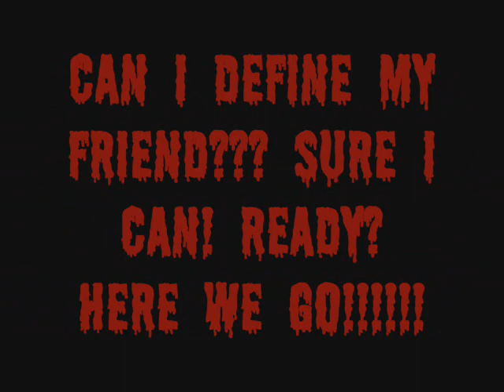Missy [[Murder]]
This is a video about our best friend, Logan. She goes by the name Missy most of the time, and she's the guitarist for Blaqk December. Thanks!